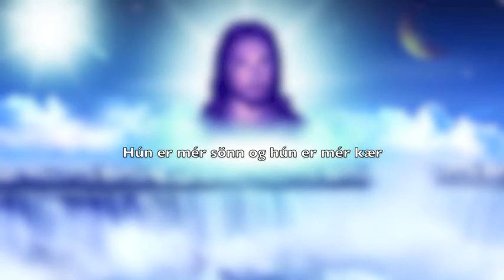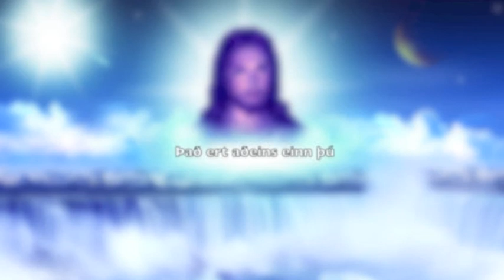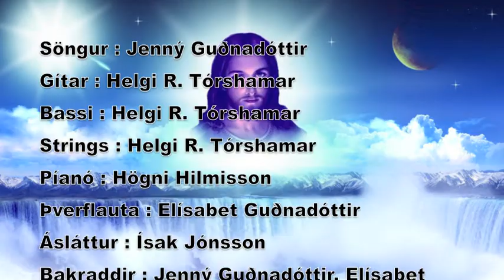Jenný Guðnadóttir - Einn þú Jesú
Lag & Texti Helgi R. Tórshamar
Söngur : Jenný Guðnadóttir
Gítar : Helgi R. Tórshamar
Bassi : Helgi R. Tórshamar
Strings : Helgi R. Tórshamar
Píanó : Högni Hilmisson
Þverflauta : Elísabet Guðnadóttir
Ásláttur : Ísak Jónsson
Bakraddir : Jenný Guðnadóttir, Elísabet Guðnadóttir, Helgi R. Tórshamar & Hjálmar Guðnason

Upptaka/ Upptökustjórn : Helgi R. Tórshamar
Hljóðblöndun / Tónjöfnun : G Stef
Mastering : G stef
 Útgefandi : Golga✝a Studio